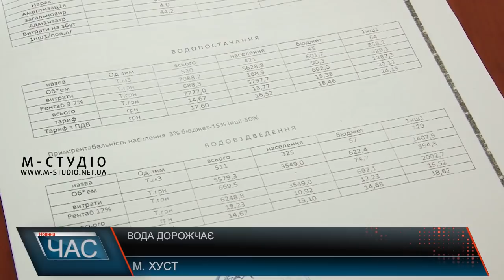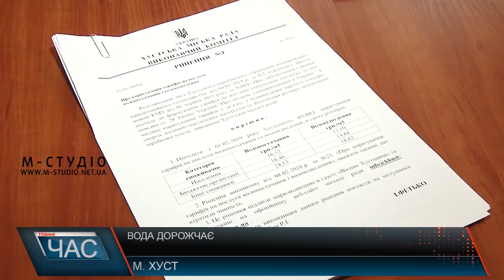Вода дорожчає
У Хусті нові тарифи на воду. Таке рішення прийнято місцевою владою всередині січня, основними причинами змін стало підняття мінімалки та ціни за електроенергію з першого дня року. Так, відсьогодні вода у місті над Тисою здорожчає і вже з березня у платіжках з’являться нові вищі цифри оплати за централізоване водопостачання та водовідведення.